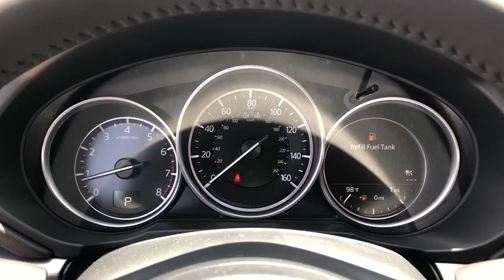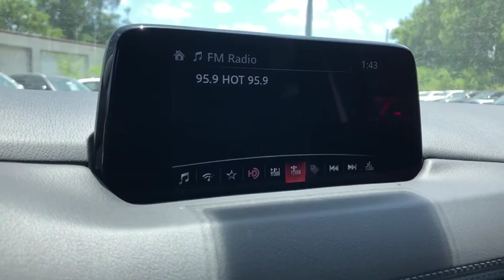2019 Mazda Mazda CX-5 Austin, Bastop, Travis, Williamson, Llano, TX C3447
Jet Black Mica New 2019 Mazda Mazda CX-5 available in Austin, Texas at Roger Beasley Mazda Central. Servicing the Bastop, Travis, Williamson, Llano, TX area.
2019 Mazda Mazda CX-5 Touring - Stock#: C3447 - VIN#: JM3KFACM5K0635463

 This vehicle won't be on the lot long! It comes equipped with all the standard amenities for your driving enjoyment. Mazda prioritized comfort and style by including: turn signal indicator mirrors, lane departure warning, and air conditioning. It features a front-wheel-drive platform, an automatic transmission, and a 2.5 liter 4 cylinder engine. Our experienced sales staff is eager to share its knowledge and enthusiasm with you. They'll work with you to find the right vehicle at a price you can afford. Stop in and take a test drive!